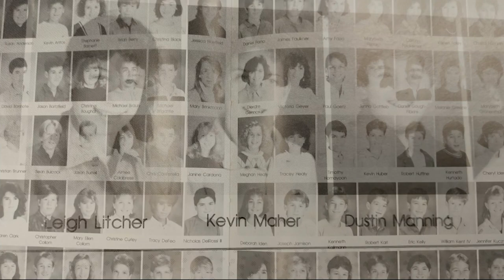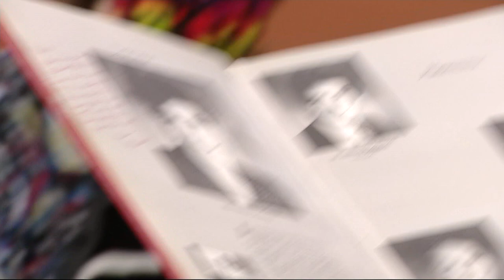News 12's Kevin Maher surprises his former Bayport-Blue Point English teacher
Therese Blake started teaching fresh out of college in 1987.